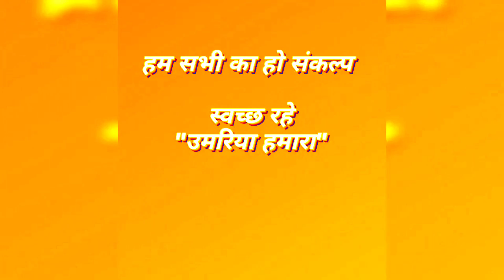UMARIA SONG 2023 | ZISHAN SIDDIQUI | HOORIYA FATIMA | NAGAR PALIKA UMARIA